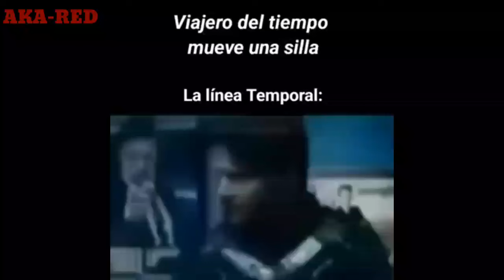Shitposting Compilation V35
( copia y junta el link )

tags (ignorar)